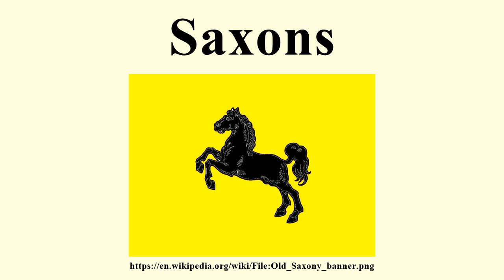Saxons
Image-Copyright-Info
Author-Info:   James Frankcom (talk)

Image-Copyright-Info